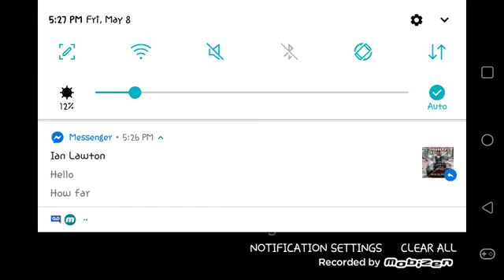Offroad Outlaws hilux full build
Subscroob